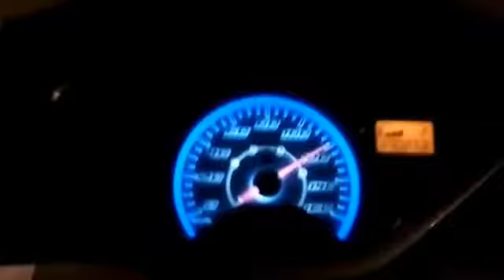125 i ลูกเดิมแคมตัว